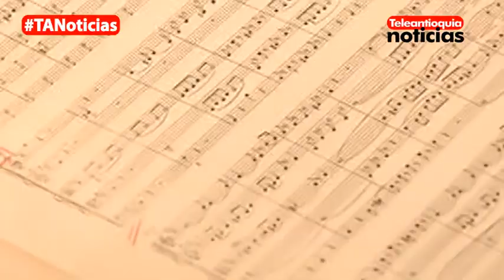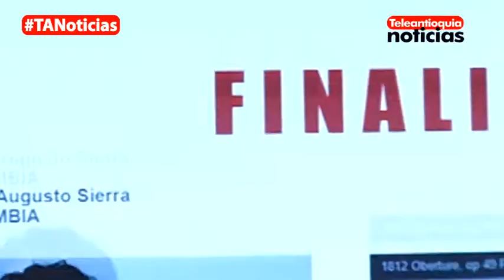Barranquillero radicado en Medellín es uno de los mejores directores de orquesta del mundo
César Sierra, un barranquillero radicado en Medellín está nominado entre los mejores Directores de Orquesta del Mundo, usted también puede votar por esta propuesta local.